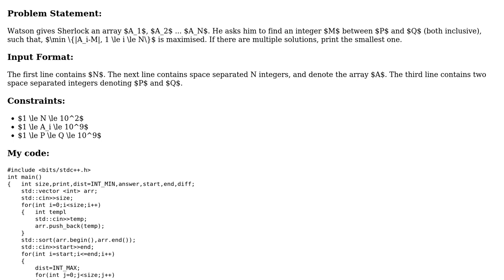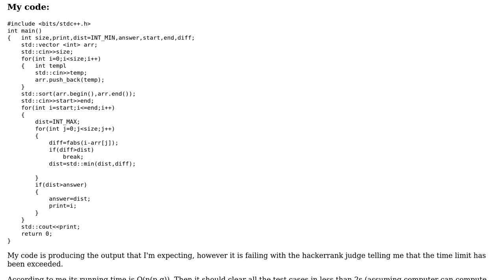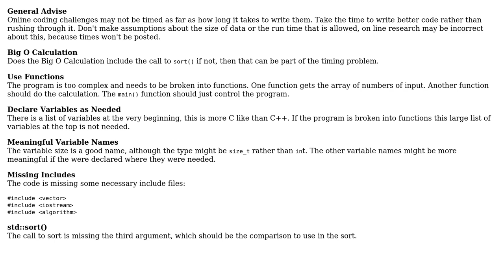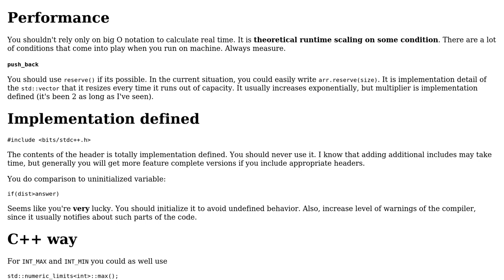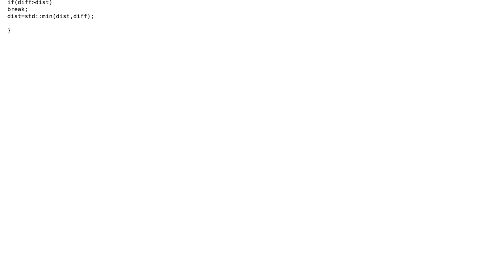Find Watson's integer (4 Solutions!!)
Find Watson's integer

With thanks & praise to God, and with thanks to the many people who have made this project possible! | Content (except music & images) licensed under CC BY-SA | Music | Images & others | With thanks to user syb0rg user PMar user Peter Taylor user pacmaninbw user Mast user Incomputable user A.Gautam and the Stack Exchange Network Trademarks are property of their respective owners. You are responsible for your own actions.